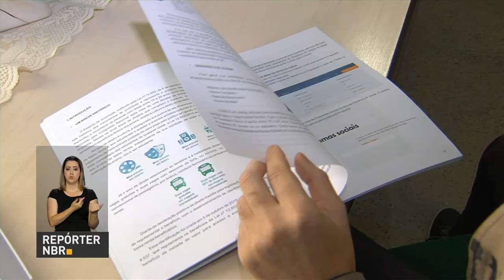Program ID Jovem garante benefícios para pessoas de baixa renda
REPÓRTER NBR - 11.08.17: Programa ID Jovem oferece benefícios para pessoas de baixa renda. O documento garante meia-entrada em eventos, gratuidade no Enem e descontos em passagens de ônibus, trem e balsas.